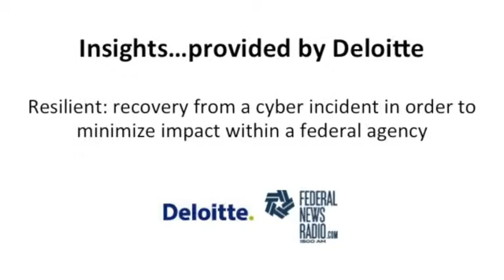Insights…provided by Deloitte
Resilience